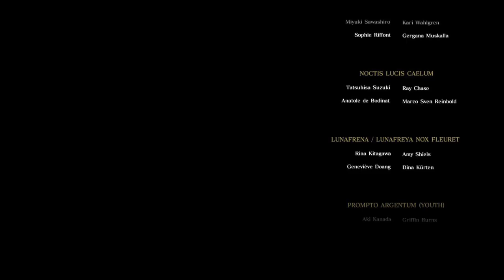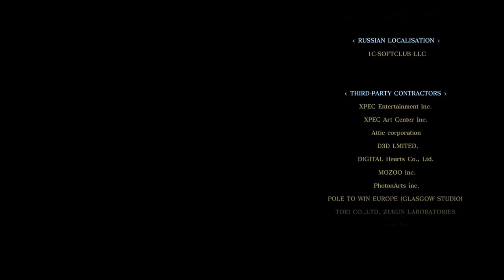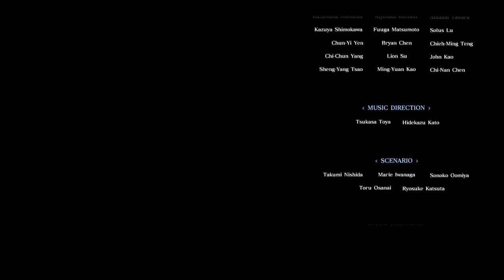Just Playin: FINAL FANTASY XV - Episode Prompto (FINALE)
I thought there was perhaps another hour of gameplay left.

I was wrong.  It's about the length of the other two character Episodes and leaves me wondering how long Ardyn will be, but the wait for the final episode of FFXV will soon be over.